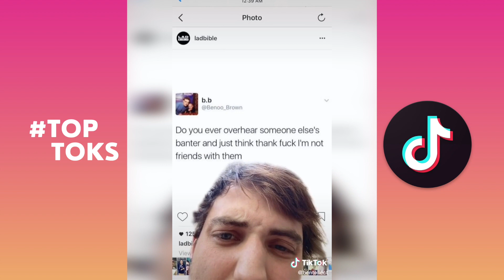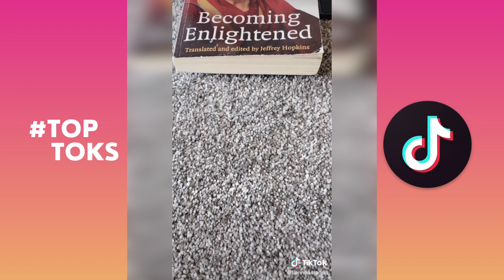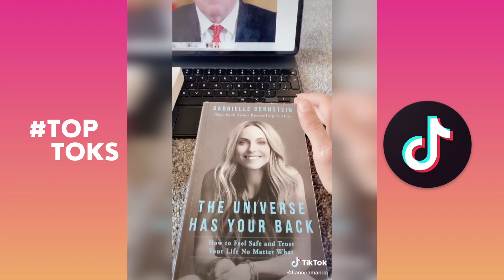try not to laugh challenge | The Funniest TikToks Compilation #12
Grow your Tik Tok Followers (and Instagram followers) with this tool

Want to make a quick and easy $5!? PNPVNPL

Hey, I’m just a normal person who likes TikTok and video editing. This is a cool way to share my sense of humour while others enjoy it too! It’s also a way to help content creators share their talent with content they intended to be watched! Support the Tiktoks you enjoyed the most by following them on their Page!